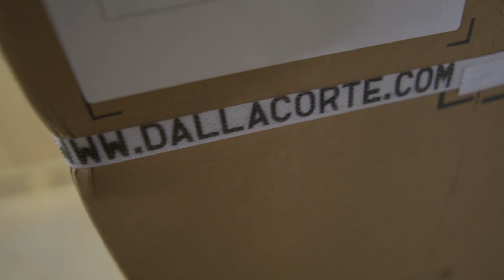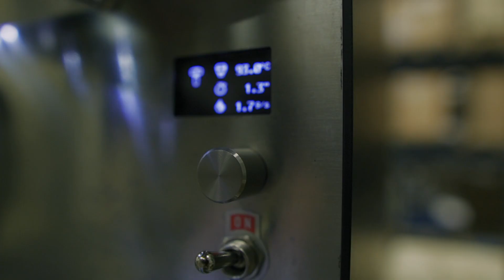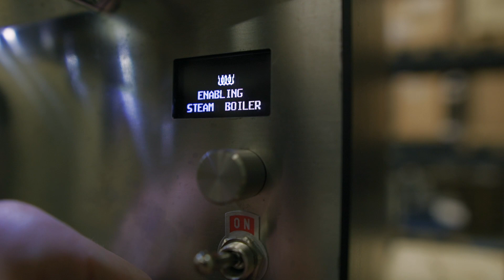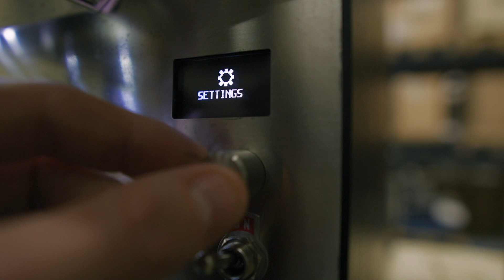Dalla Corte Studio - Unboxing | Dé espressomachine voor thuis barista's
Op zoek naar een luxe, high-tech en energiezuinige espressomachine voor thuis? Zoek niet verder! De Dalla Corte Studio heeft het allemaal. In deze video pak ik de espressomachine nieuw uit de doos. Ook laat ik je zien wat je krijgt bij de aanschaf van de Dalla Corte Studio. Vanaf 5:00 minuten krijg je uitleg over de werking van de espressomachine en het menu.